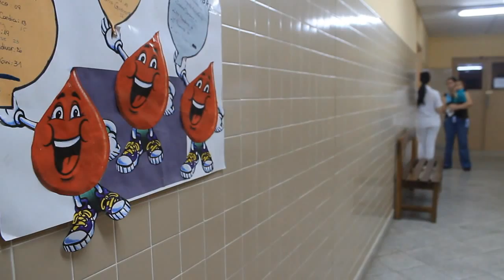Donación de sangre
Adelanto de el material educativo sobre Donación de sangre.

Idea original: Dra Patricia Sol Martínez
Realizador: Francisco Martinez
Asistente de dirección: Ninfa Santander
Cámaras: Ninfa Santander, Diego Centurión.
Asistentes de producción: Natalia Riveros, Cristina Vera
Voz en off: Andrea Medina
Tipografía a mano alzada: Carlitos Spinzi
Sonido: Francisco Martínez

Con el apoyo del IPAC

Asunción, Paraguay.